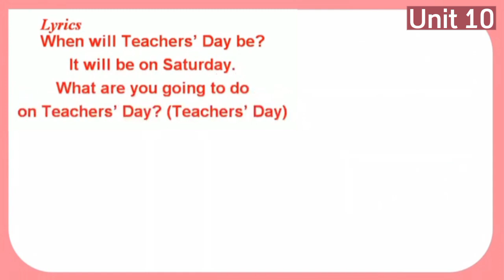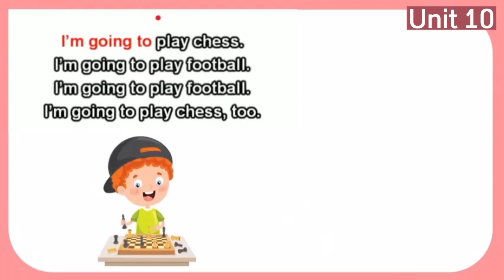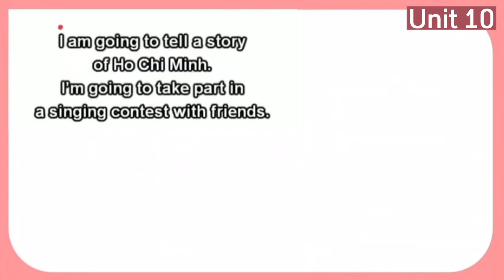E5 UNIT 10